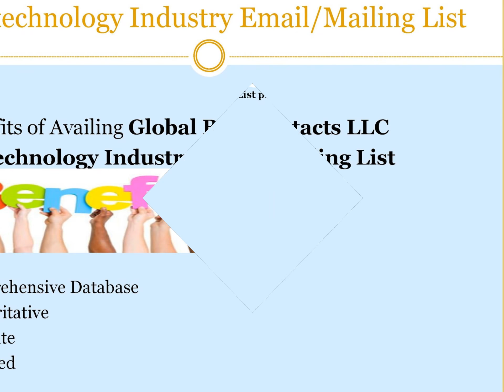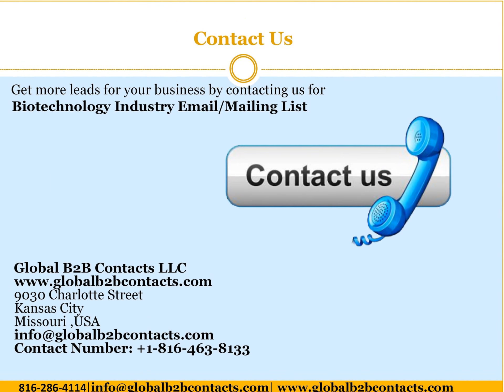Biotechnology Industry Email List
Healthcare and Medical industry is one of the world's fastest growing industries in the global. it consists of very broad services offered by hospitals, physicians, nursing homes, diagnostic laboratories, pharmacies and ably supported by drugs, pharmaceuticals, chemicals, medical equipment, manufacturers and suppliers.

Healthcare and Medical industry utilizes the expert services of public policy workers, medical writers, clinical research lab workers, IT professionals, sales/marketing professionals and health insurance providers.
MAJOR SEGMENTS OF THE INDUSTRY

The global medical industry is highly fragmented, comprising of various ancillary sectors namely medical equipment and supplies, pharmaceutical, healthcare services, biotechnology, and alternative medicines sectors.
We have millions of database of Medical and Healthcare from USA,UK,Canada,Australia and Europe and many other countries.